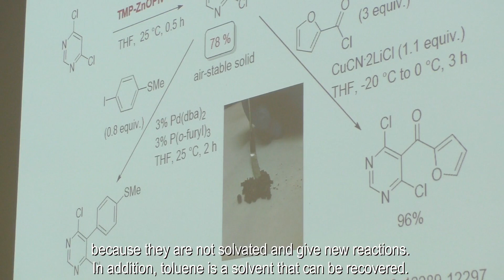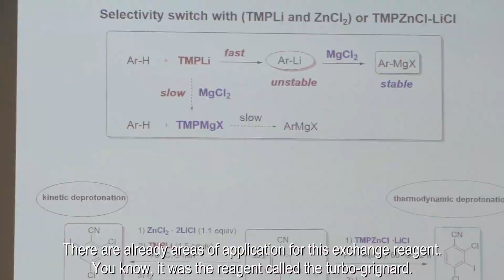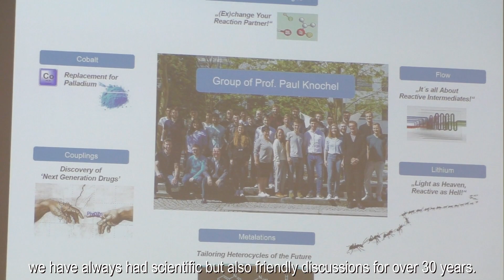Rencontre avec Paul Knochel, prix Franco-Allemand 2018 de la SCF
La 10e cérémonie de remise des prix de la SCF s’est tenue le 16 mai 2019 à la Maison de la Chimie (Paris). Ont été remis deux Grands Prix, quatre Prix Binationaux, le Prix Lavoisier, deux Prix du Centenaire et dix-sept titres de membres distingués.

Rencontre avec Paul Knochel, responsable du groupe Chimie de coordination de l’Institut de Science Moléculaire dirigé par E. Coronado (Espagne), lauréat du prix Prix Franco-Espagnol 2018.

Retour en images de la cérémonie des prix et distinctions 2018 de la SCF